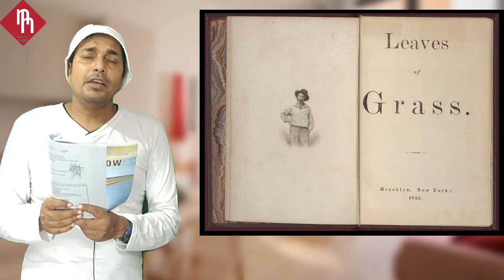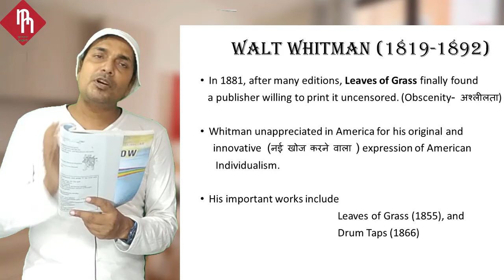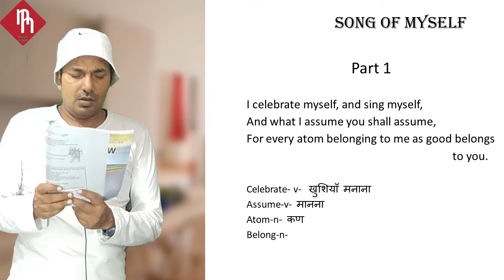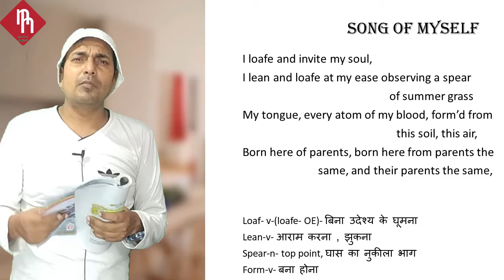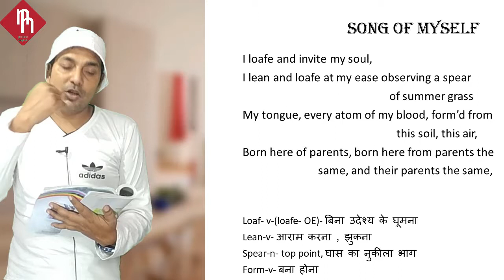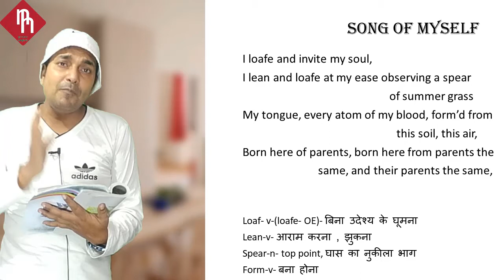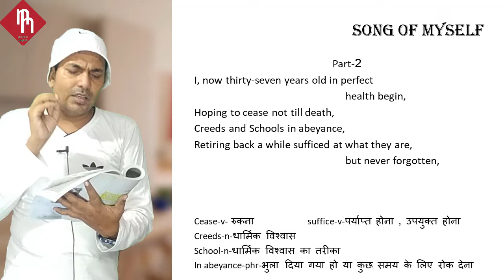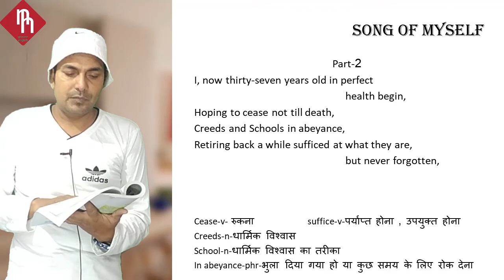Song of Myself by Walt Whitman in Hindi Chapter 2 Rainbow Class 12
English Grammar
 English Skills(Speaking, Reading, Listening and Writing)
 Word Power
 BSEB English 9th, 10th, 11th and 12th
 English Literature
 English Stet

 Sweetest Love I Do Not Goe by John Donne Rainbow Poetry class 12 Bihar Board English
 40 Indian Civilization and Culture with Text
 38. BSEB Inter Exam 2020 English Question with MCQ Solution and Analysis of All in Hindi
 37 Bharat is My Home Word meaning in Hindi Rainbow Part 2 BSEB 12
 36 Indian Civilisation and Culture Word meaning in Hindi Rainbow Part 2 BSEB 12
 34 Rainbow Part 2 Chapter Name and Writer
 33 English As a World Language
 32. Modern English Chapter 5 with Text
 31. Modern English Chapter 5 Paraphrase and summary
 30. Middle English Chapter 4 with Text
 29. Middle English Chapter 4 Paraphrase and summary
 28. Old English Chapter 3 Only Summary and Paraphrasing
 27. Anglo-Saxon
 26. Old English Chapter 3 Story Of English with text
 25. Name in English of 26 Rare Vegetables
 24. 10 Mispronounced Words related to Bicycle
 23. English down the Ages
 22. How to Study Grammar Book
 21. Narration (Exclamatory Sentences)
 20. Selection of Grammar Books
 19. History of English Language
 18. Narration Common Errors
 17. Narration (Imperative Sentences)
 16. Narration (Optative Sentences)
 15. Narration (Interrogative Sentences)
 14. Word, Phrases and Sentences
 13. Phrasal Verb 'Come'
 12. Phrasal Verb
 11. 12th English Previous Year Question (Narration)
 10. Sentences and Type of Sentences
 09. Parts of Speech
 08. Animated Gillu by Mahadevi Verma
 07. Animated Me and the Ecology Bit
 06. English Grammar
 05. Me and the Ecology Bit
 04. The Pace for Living-3
 03. The Pace for Living-2
 02. The Pace for Living-1
 01. Dharam Juddha